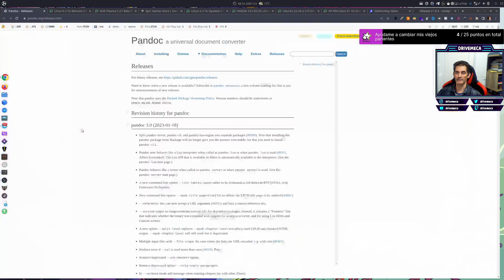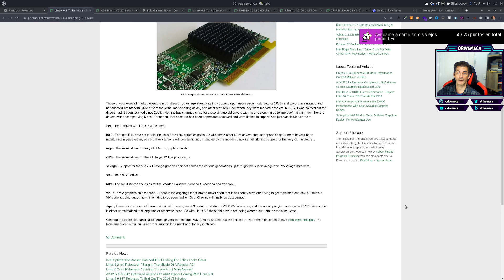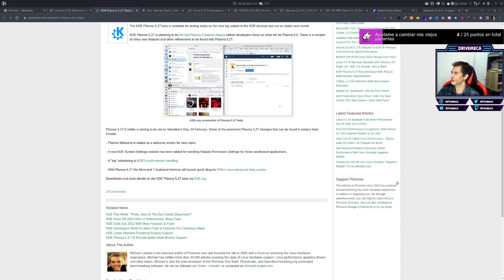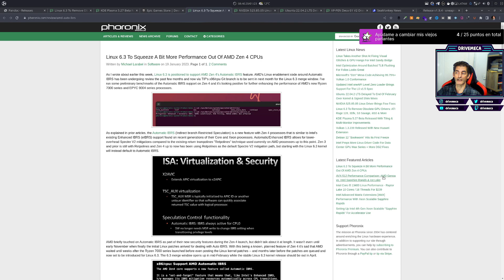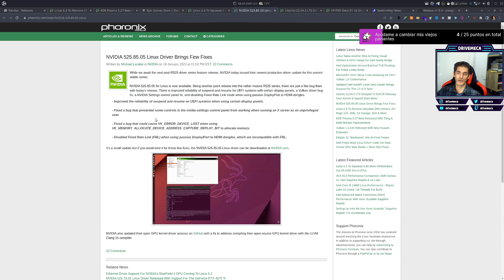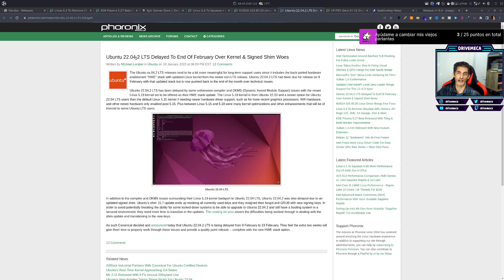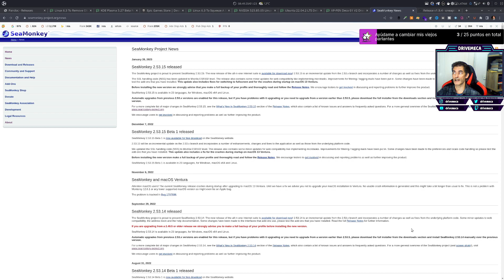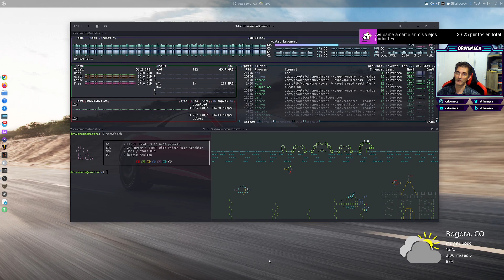Noticias a lo DriveMeca - Viernes 20 Enero de 2023